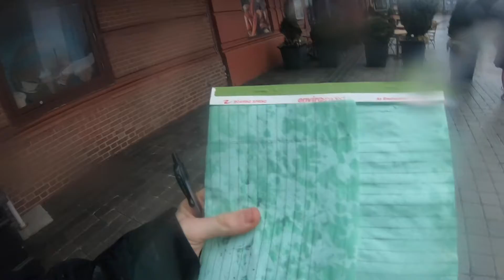city rain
Another vlog is the rain, except this time, I didn't break any cameras :)